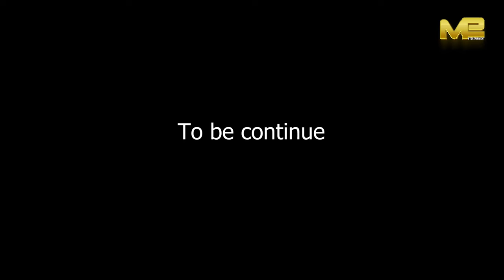18+Bemerewe kureba iyi VIDEO/Utazi Kurongora sitwakundana/Abasore Banziza ko NDYOSHYE knd NOROSHYE😳